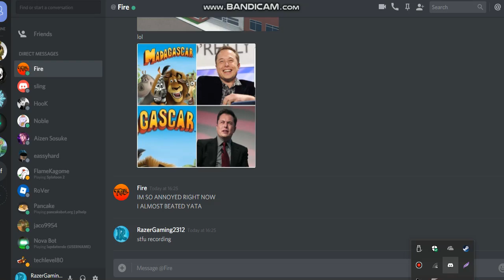old laggy arcane footage